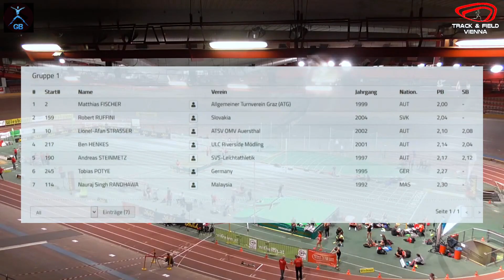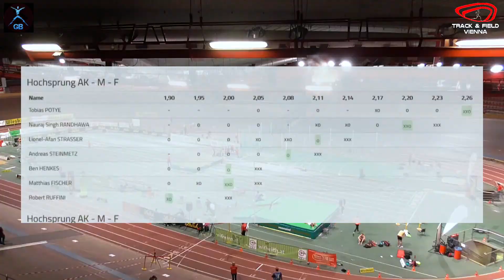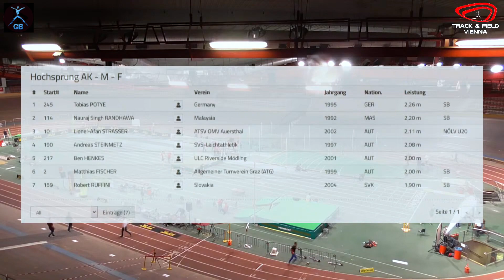High Jump. Men. Indoor meeting. Vienna. Austria